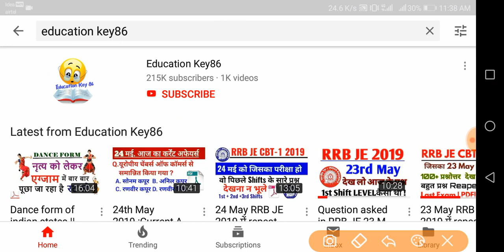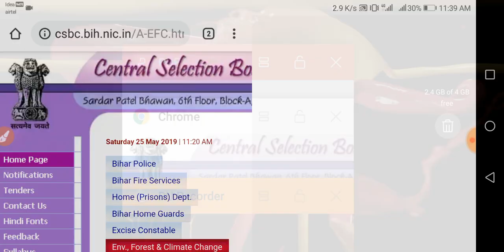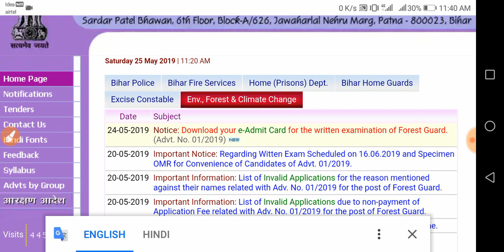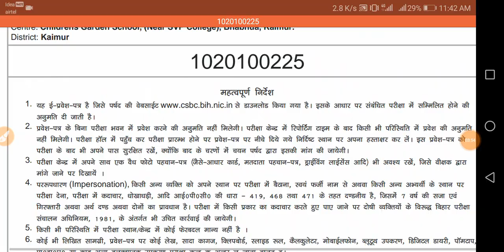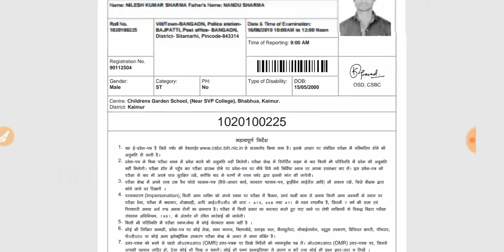how to download bihar police admit card | bihar forest guard admit card 2019 | forest guard syllabus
Hello Friends !

"bihar forest guard admit card 2019"